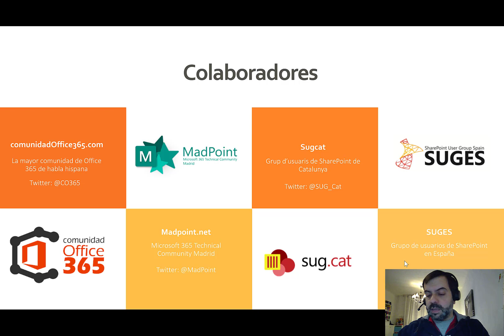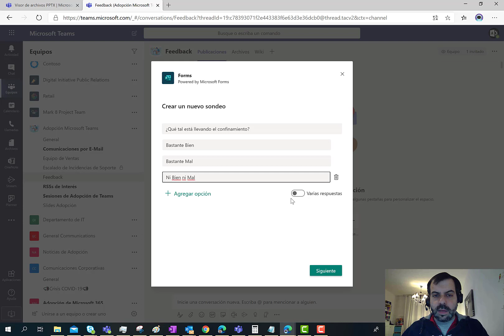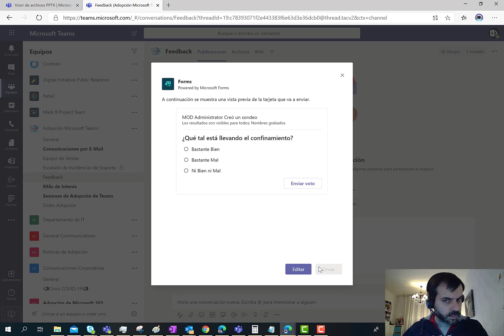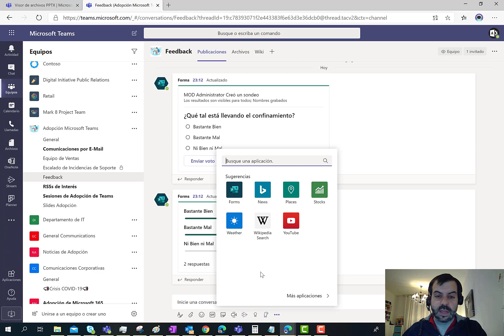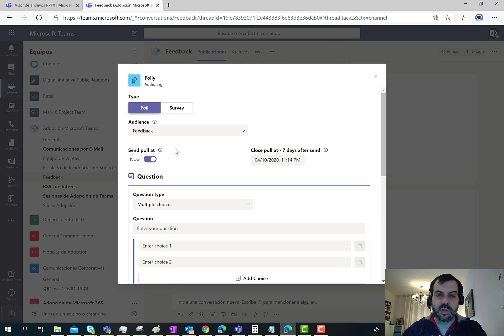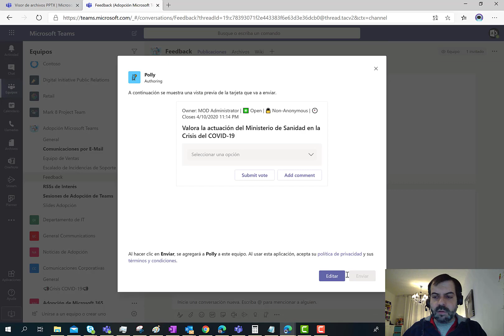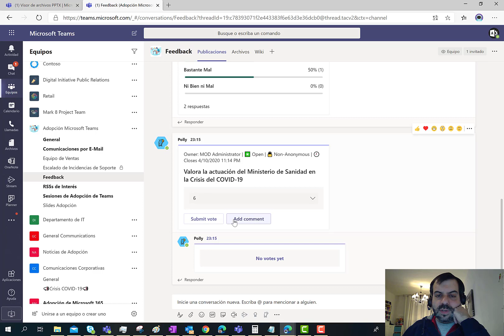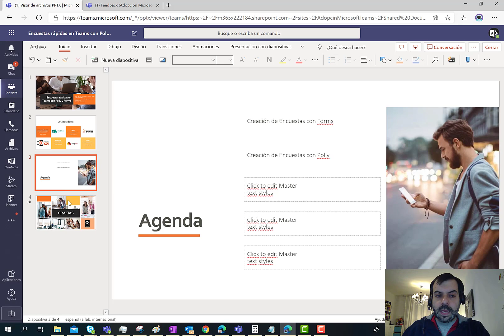Encuestas rápidas en Teams con Polly y Forms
En este video mostramos como crear encuestas rápidas en canales de Teams haciendo uso de las Apps de Polly y de Forms